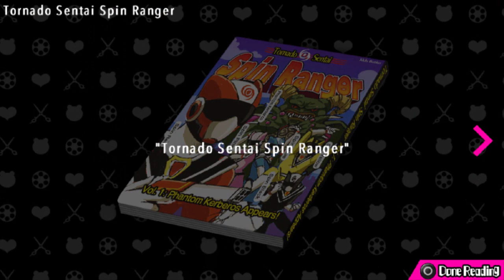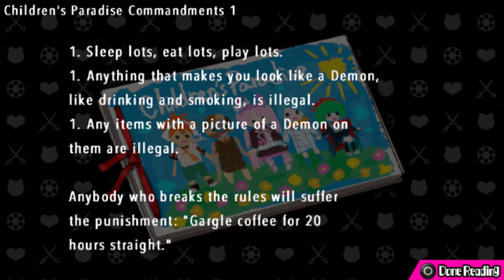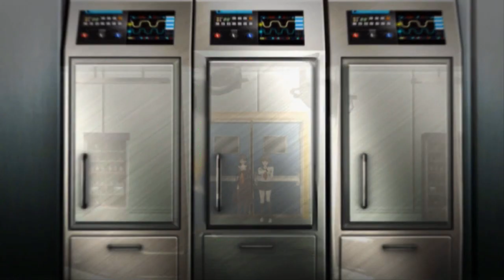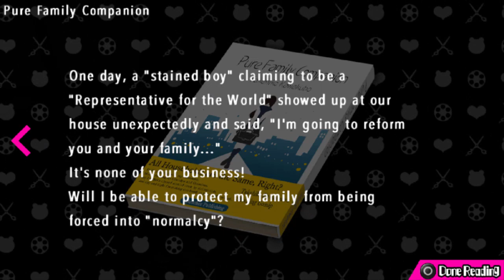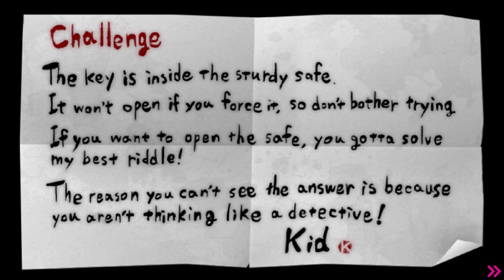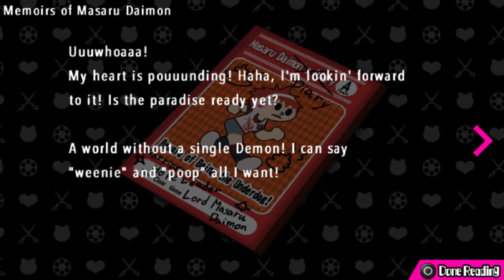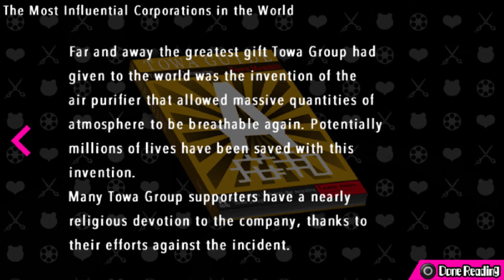MONOKUMA EATS ME! - Let's Play - Danganronpa Another Episode: Ultra Despair Girls - 4 - Playthrough